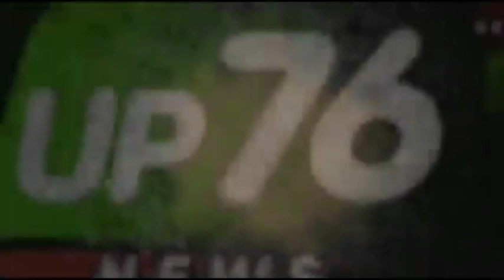UP76 NEWS पर पहली बार मुख्यमंत्री योगी आदित्यनाथ जी